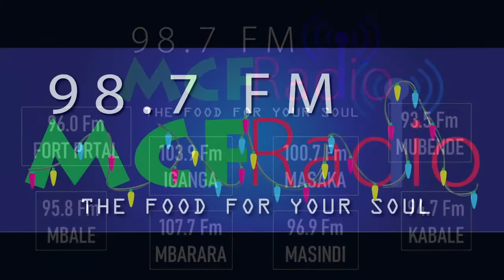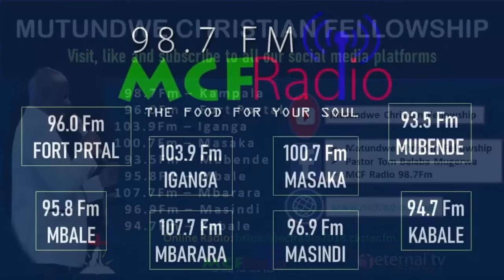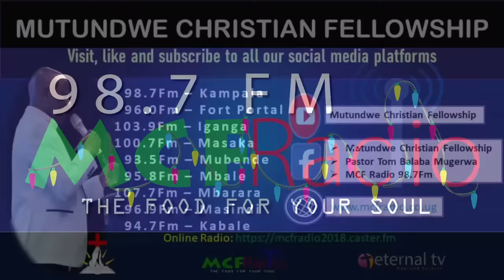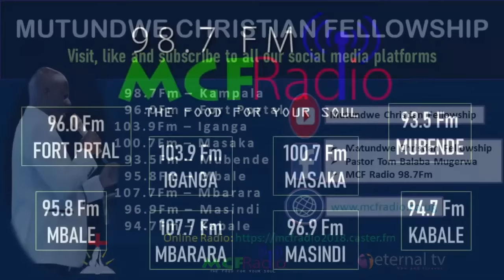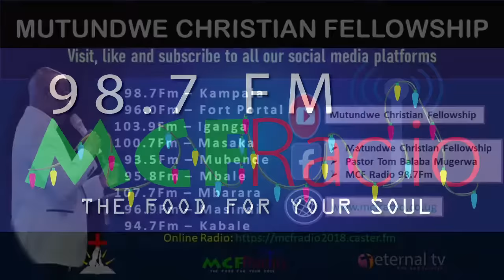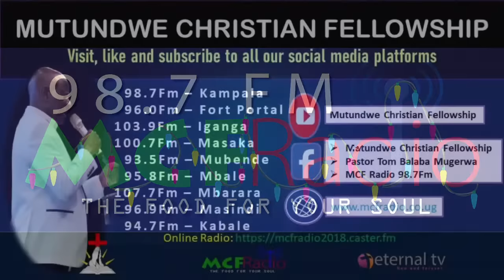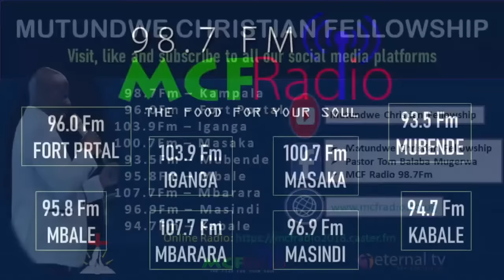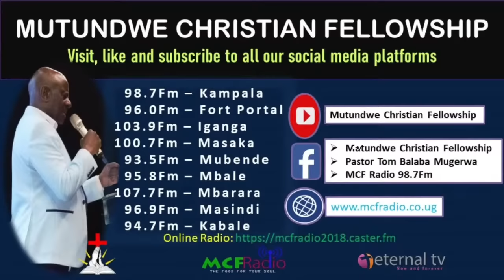Omuwangunzi Tawanika Pr Juliet Jjuko Nakamate & Mukyala Majori Ssewanyana 27-July-2023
*For offerings,tithes and seeds send to:👇🏾👇🏾👇🏾👇🏾*
*(KISITU PATRICK)*
*WESTERN UNION, SEND WAVE, WORLD REMIT, MONEY GRAM, MONEY EXPRESS*
*KISITU PATRICK*
*MOMO PAY*
**165*3# MERCHANT 315911*
*AIRTEL MONEY*
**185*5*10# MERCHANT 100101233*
*In the names of MUTUNDWE CHRISTIAN FELLOWSHIP GOD bless you as you give*

*A/C NO STANBIC BANK WILLIAM STREET BRANCH, 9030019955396*